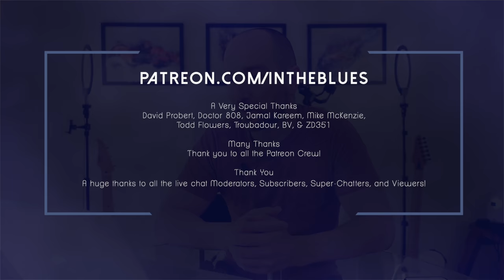Reformed Guitar Snob, Are High-End Pickups REALLY Worth it? - ITB Podcast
Welcome to the intheblues podcast! This video is not sponsored and if you enjoy it please drop an 😀👍🏻. All of the gear mentioned in this podcast is linked below.

0:00 - Welcome!
1:34 - New Guitar or Pedals?
3:30 - Fender GTX vs Tonemaster?
5:23 - High-End Mics and Pickups
8:37 - The "Other" Guitar Brands
11:48 - Has the Drums Changed  My Guitar Playing?
14:01 - Pickup Advice
16:38 - Getting Good Tones on a Modelling Amplifier

Please note: I do not take a cash payment from guitar companies nor have I been paid from anyone to produce this video.  Many thanks!